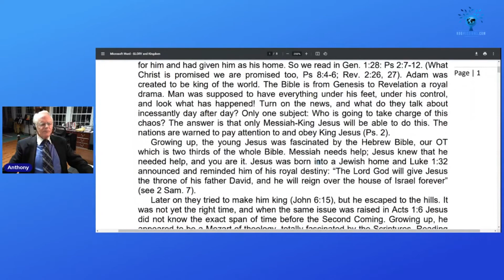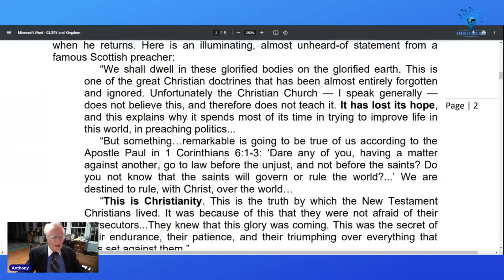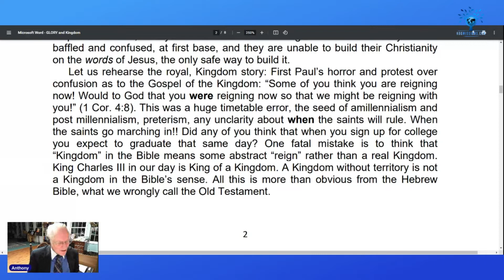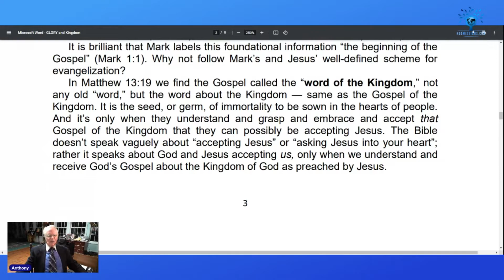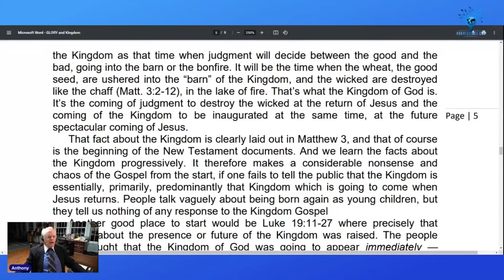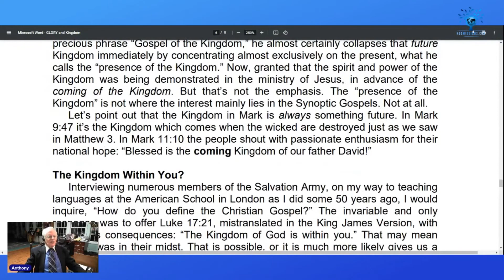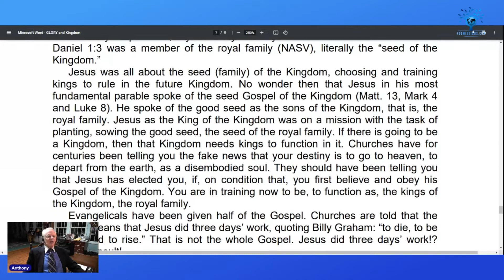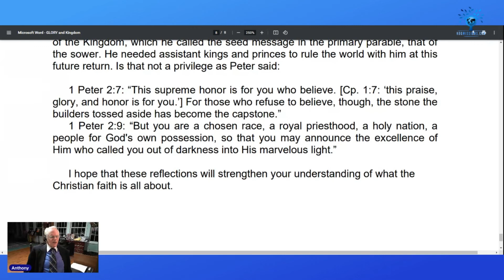Where Adam Failed, Jesus and You will Succeed - Anthony Buzzard (KOG Missions Conference 2022)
Anthony Buzzard - Where Adam Failed, Jesus and You will Succeed

Anthony was born in Surrey, England and educated at Oxford University and holds master’s degrees in theology and modern languages.

He is the author of numerous books including: Jesus Was Not a Trinitarian: The Doctrine of the Trinity. He is the author of many theological articles, papers and currently the editor of the free magazine Focus on the Kingdom you can find here: focusonthekingdom.org

If you would like to help support and partner in this video work, you can donate Thank you in advance!